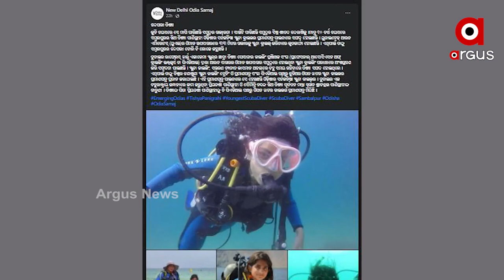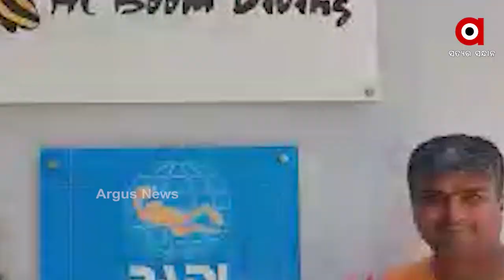ଖେଳିବା କୁଦିଆ ବୟସରେ ସେ ମାପି ପାରିଛନ୍ତି ସମୁଦ୍ରର ଗଭୀରତା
ଖେଳିବା କୁଦିଆ ବୟସରେ ସେ ମାପି ପାରିଛନ୍ତି ସମୁଦ୍ରର ଗଭୀରତା । ଗଭୀର ଜଳରାଶିକୁ ଭୟ ନ କରି ବଢି ଚାଲିଛନ୍ତି ଆଗକୁ । ଆଉ ହାତେଇଛନ୍ତି ଓଡ଼ିଶାର ସର୍ବକନିଷ୍ଠା ସ୍କୁବା ଡ୍ରାଇଭର ପ୍ରମାଣପତ୍ର । ଆମେ କହୁଛୁ ସମ୍ବଲପୁରର ଝିଅ ତିଶ୍ୟା ପାଣିଗ୍ରାହୀଙ୍କ କଥା ।